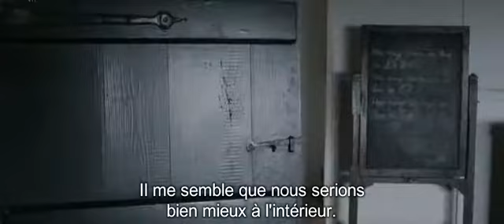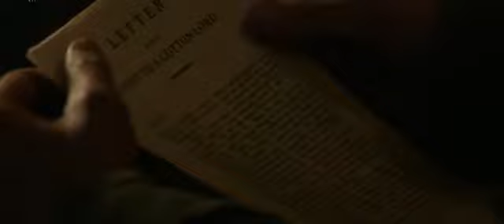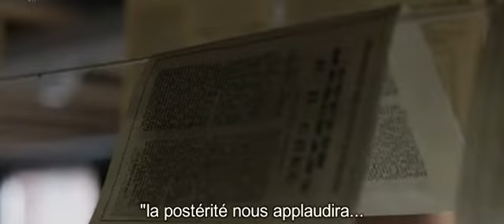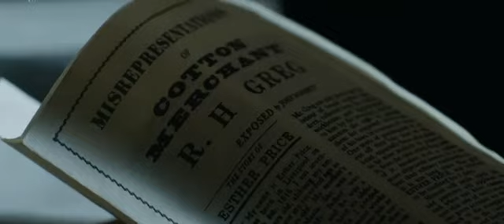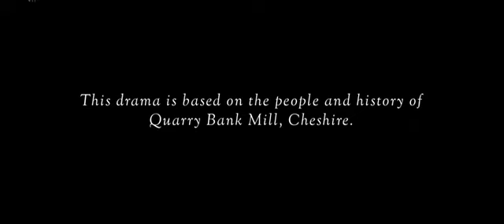The Mill S01E04